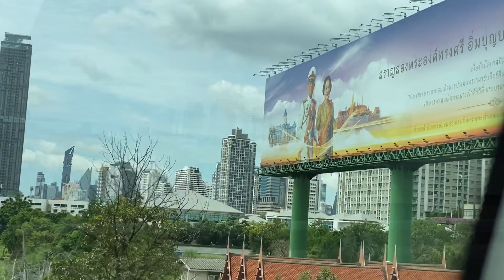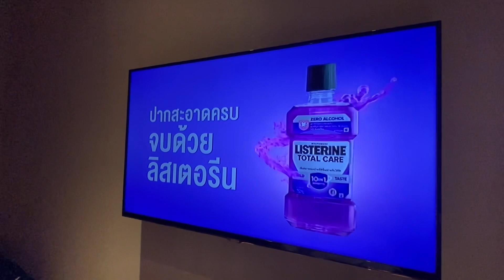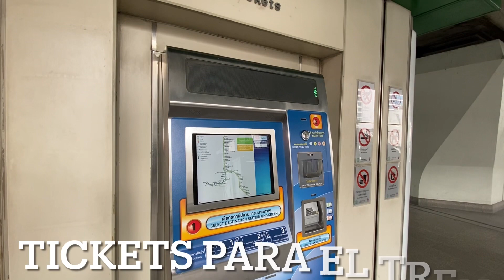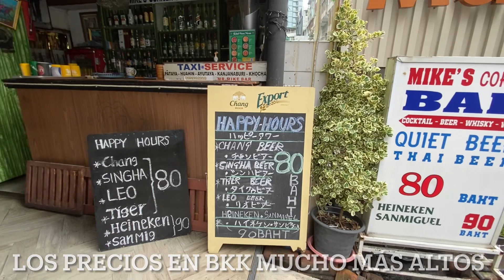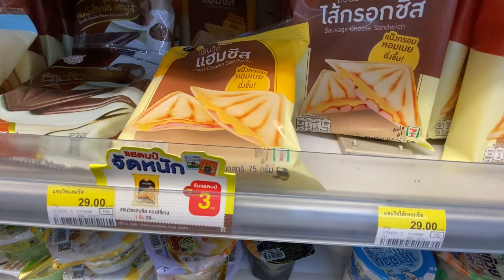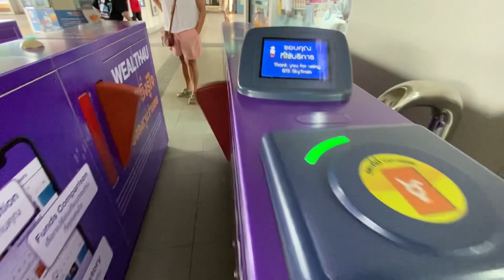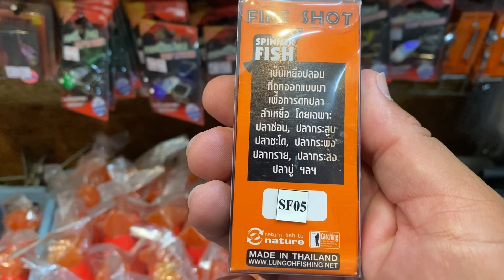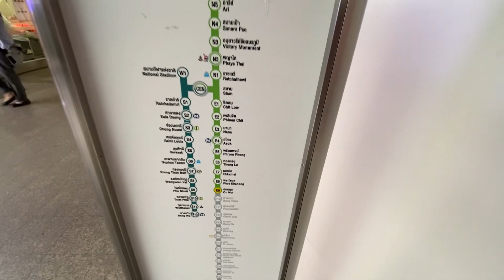Tailandia (Pais de Encanto)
Empezamos nuestra aventura de cultura y pesca por este país del Sudeste asiático! ( We don’t own the rights to the music or environmental sounds behind this live videos.)